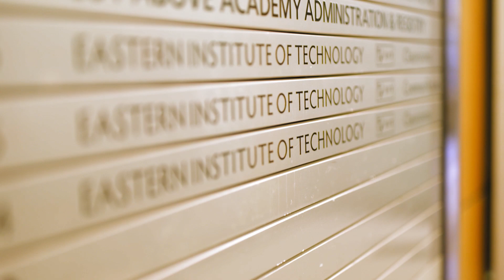Vijay Krishnan - Post Graduate Diploma in IT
Hear from Vijay Krishnan, studying the Post Graduate Diploma in IT at the EIT Auckland campus